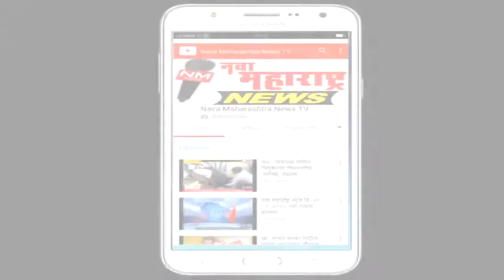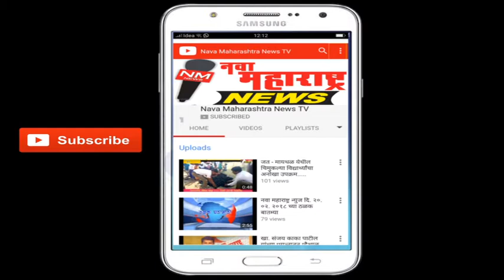नृसिंहवाडी :प्रिमियर लीग क्रिकेट स्पर्धेचे उदघाटन संपन्न :नवा महाराष्ट्र न्यूज